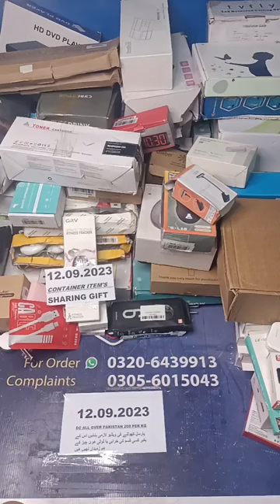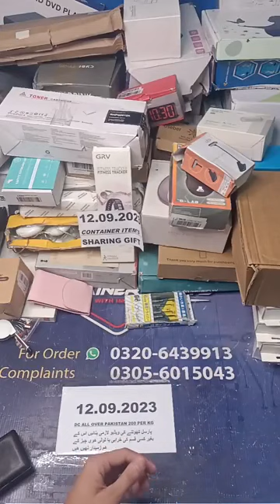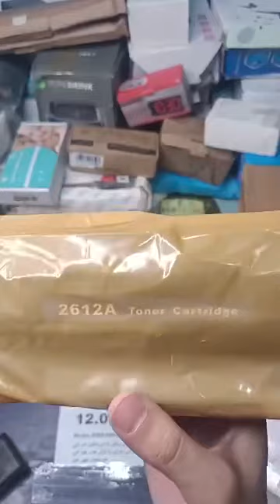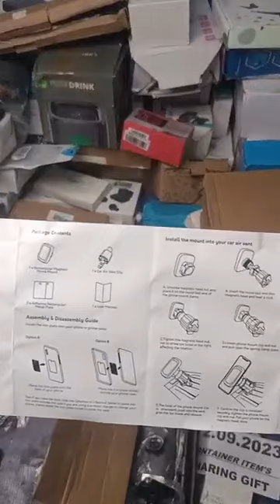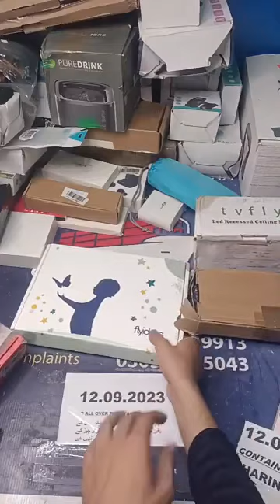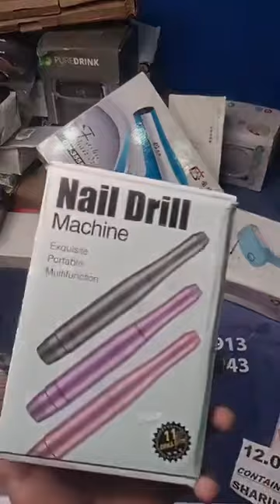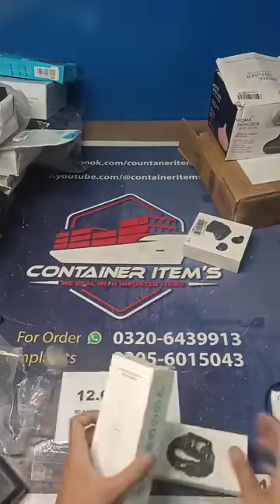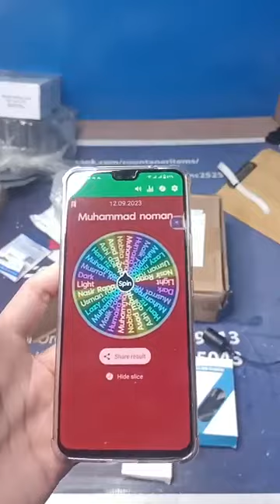AMAZING DISCOUNT ON CONTAINER ITEMS / 12.09.2023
Imported Products on Budget: Unveiling Container Treasures LIVE!

Welcome to the ultimate destination for value-seekers and bargain enthusiasts! 🌍📦

In today's live stream, we're unveiling a treasure trove of imported products straight from our latest container shipment. Dive deep with us into a world of quality items sourced globally, yet priced irresistibly.

From household essentials to unique finds, each product in our collection promises to deliver value without compromising on quality. Curious about what's inside the container? The anticipation ends today, LIVE!

Join us as we unwrap, showcase, and offer these imports at rates that'll make you wonder if it's too good to be true. But don't just take our word for it, see for yourself!

Stock is limited and demand is high. Don't miss this opportunity to grab your favorites before they're gone!

Tune in, explore, and let's uncover these container gems together! 🎁🚢